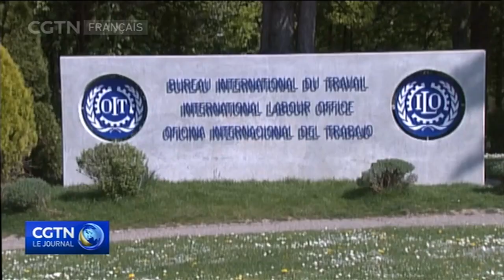COVID-19 : l'OMS dit avoir « sonné l'alarme tôt » et à plusieurs reprises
Tedros Adhanom Ghebreyesus, directeur général de l’OMS, a indiqué : "Depuis le début, l'OMS a agi rapidement et de manière décisive pour répondre et avertir le monde, nous avons sonné l'alarme tôt et nous l'avons souvent fait retentir. Nous avons dit à maintes reprises que le monde avait une fenêtre d'opportunité pour préparer et empêcher une transmission communautaire généralisée.”